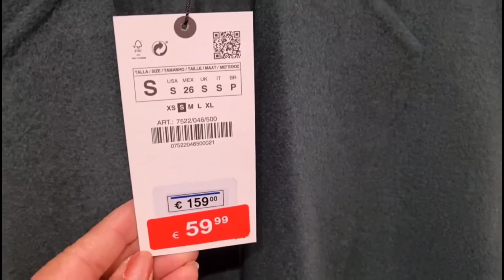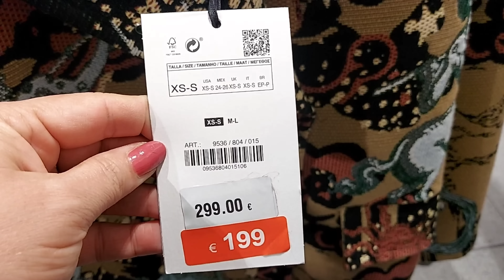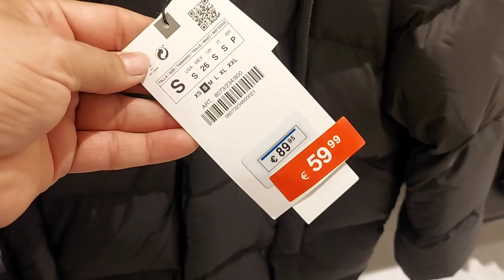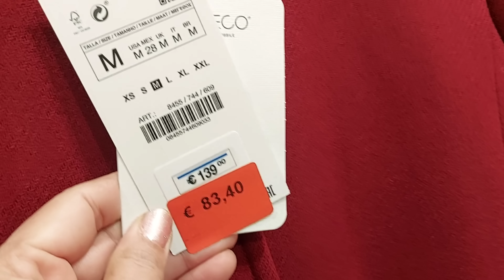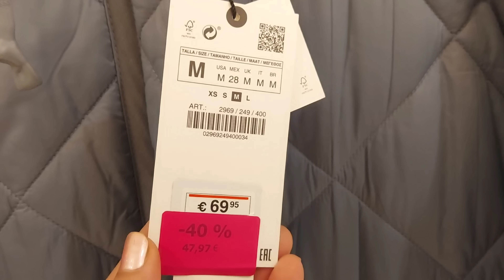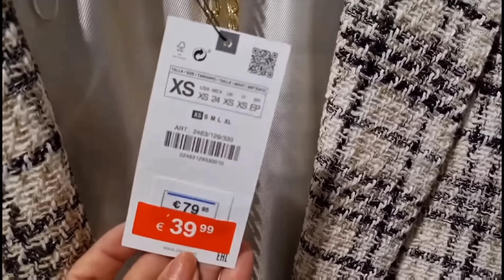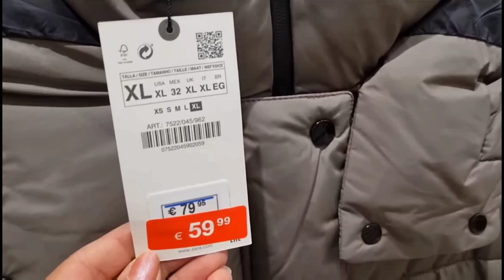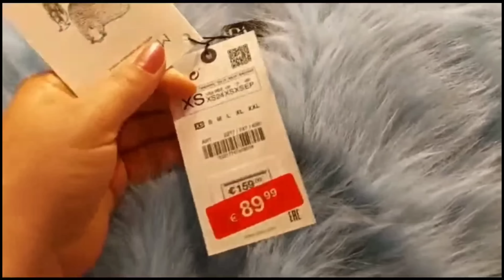ZARA -40%SALE WOMEN'S JACKETS & COATS NEW COLLECTION / JANUARY 2023